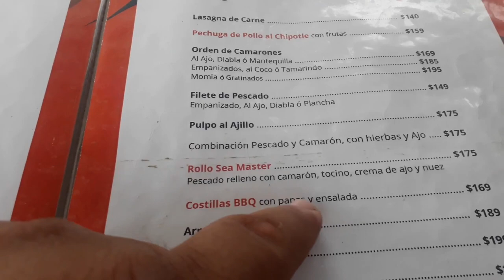Donde comer en Barra de Navidad, Auraventura en Sea Master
Llegamos a las 5 pm sin saber que nos esperaba, un atardecer impresionante en las cosas de BarradeNavidad, Jalisco.

La comida simplemente exquisita, les compartimos algo del menú. Si van a Barra de Navidad no dejen de pasear por sus calles y visitar este lugar!

Se llama Sea Master y esta a unos metros de la entrada al Malecón de Barra de Navidad. Que lo disfruten!